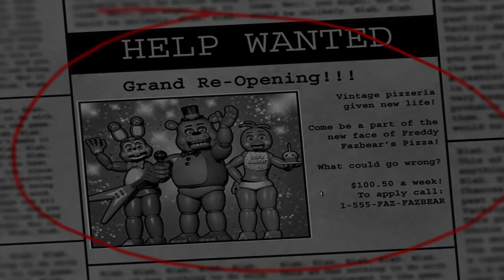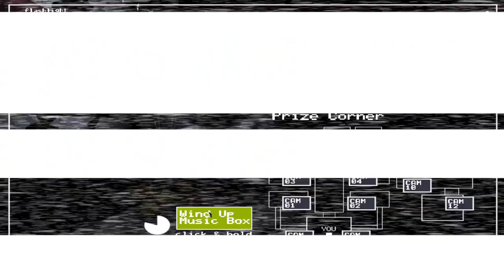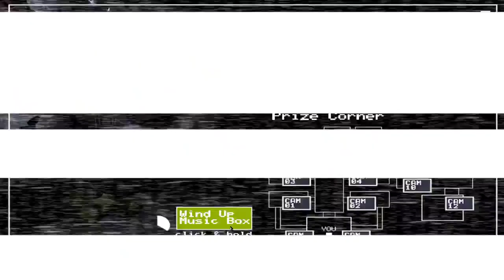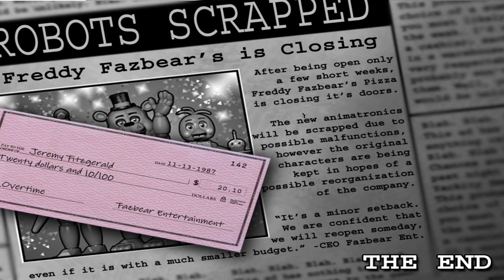(PC) Five Nights at Freddy's 2 - Full Game Walkthrough (Gameplay & Ending) (No Deaths)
Five Nights at Freddy's 2 for PC. This covers all the nights of the game. I tried to complete the entire game without death any time in my first attempt.

►Activate the description for the timestamps of the nights!!

All nights:

0:00 - 1st Night
7:35 - 2nd Night
15:29 - 3rd Night
23:23 - 4th Night
31:17 - 5th Night
38:58 - 6th Night